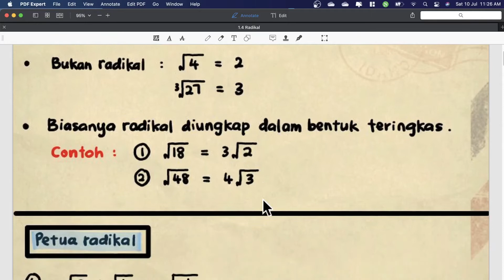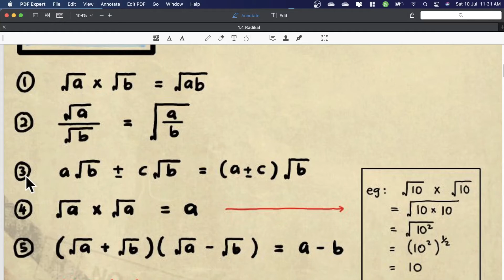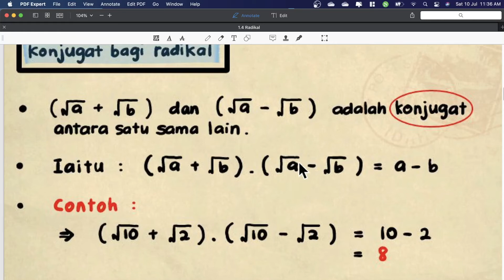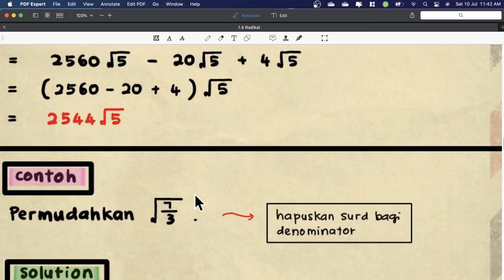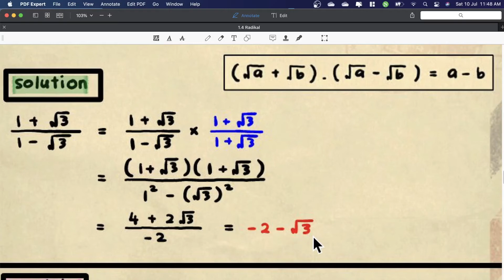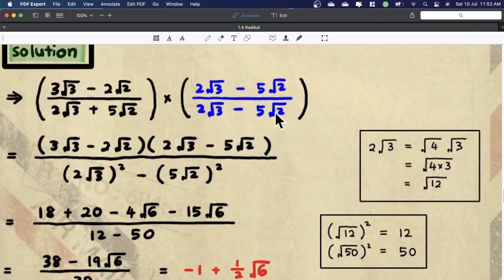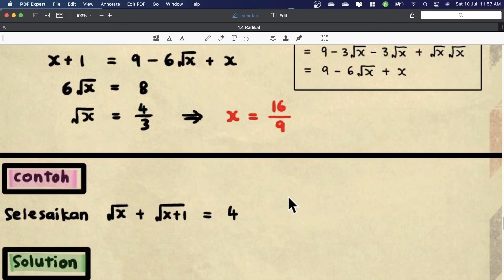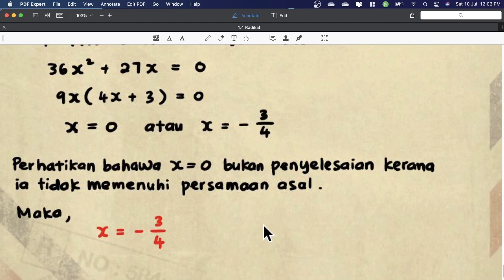2 4 FM Radicals and Surds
Surds, Radical, Rules of surds, Conjugate for surds, Operation on surds, Rationalise the denominator, Solving radical equations